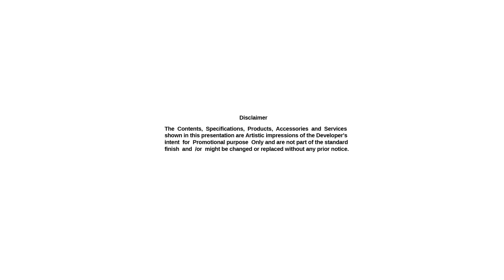Shriram Grand City |☎️+91-9513726815 | 2/3 BHK Flats For Sale In Uttarpada Kolkata | Price 💰 15 Lac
☎️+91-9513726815 | Shriram Grand City Offer 2/3 BHK Flats For Sale In Uttarpara Kolkata | Price💰 15 Lac | Price | Location | floor Plan | Master Plan | Possession | Construction update | Amenities | Connectivity

Shriram Grand City is an under-construction residential cum commercial development of the Shriram group located at Uttarpara Kolkata.

This project offers residential apartments, commercial shops, office space at a very affordable price.

Shriram Grand City project is developed across 314.00 acres of land & consists of 24 No. of blocks with 15 floors each.

It offers 1, 2, 3 BHK residential apartments with various modern amenities to facilitate the needs of the residents.

All the apartments are spacious & skillfully designed for the comfort of the residents.

The project is coming up in phases. The first phase is a residential area and the other phase will have schools, malls, and other facilities.

Price of the project:

The BSP rate of the project is Rs. 2997/- onwards.
For a limited period builder is offering an EMI Offer of Rs. 3999/ month till possession.

•The super built-up area of 1 BHK units is 470 Sqft & the price ranges between 15 lacs onwards

•The super built-up area of 2 BHK units is 827 Sqft & the price ranges between 28 lacs onwards

•The super built-up area of 3 BHK units is 1120 Sqft & the price ranges between 37 lacs onwards

Features of the project:
• Karaoke
• Snooker table
• Power Back up (Limited)
• Shuttle services

LOCATION HIGHLIGHTS

Educational Institutions:
• Dreamland School (0.5 km).
• HM High School (0.5 km).
• Vision International School (2 km).
• Delhi Public School (7 km)

Business Centers:
• Burra Bazar (13 kms).
• Serampore (6 kms).

Entertainment Zones:
• Rangoli Mall (10.5 kms).
• Avani Riverside Mall (16.2 kms).

Health Care Facilities:
• We Care Hospital (2 km).
• Arogya Niketan (2 km).
• Re-life (3 km).
• Kamala Roy Hospital (3 km).

Major Transportation Connectivity:
• Hindmotor & Konnagar (500 meters).
• Uttarpara (2 km).
• Upcoming Dakshineswar Metro (7 km).
• NSC Bose International Airport (14.8 km).

The Information provided herein has been collected from publicly available sources, yet it is to be verified by RERA rules.